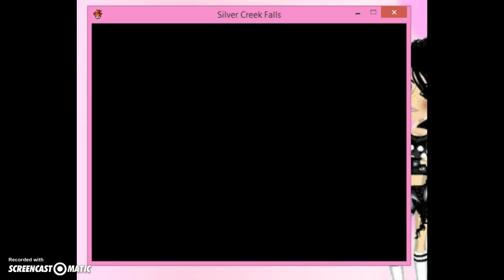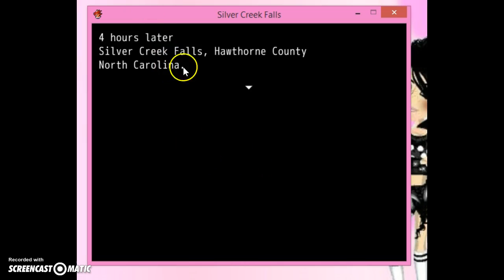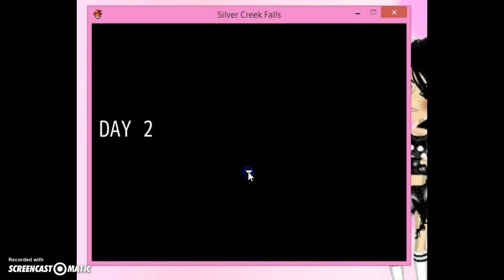Silver Creek Falls Chapt.1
So..yea idk why but this is kind of shocking. -.